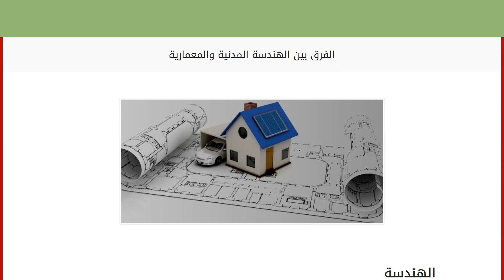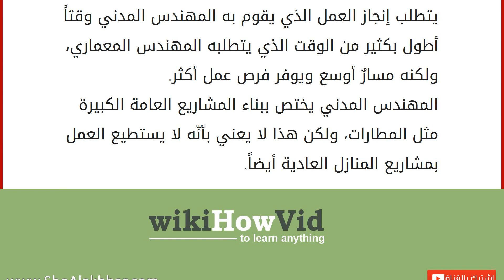الفرق بين الهندسة المدنية والمعمارية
الهندسة
هي عبارة عن مصطلح عام لوصف المباني والهياكل الماديّة الأُخرى، ويصفه البعض بأنّه عبارةٌ عن فن وعلم تصميم المباني، يُعنى بأساليب التصميم وتشييد المباني ويهدف إلى خدمة المستخدم ويرضي له حاجاته ورغباته في المسكن، الذي يريد العيش أو العمل فيه، ويتضمن أيضاً تصميم السدود، والطرق، والقنوات. تنقسم الهندسة إلى عدّة أقسام منها؛ الهندسة المدنية، والهندسة المعمارية والتي تختلف فيما بينهما بالعديد من الاختلافات، وهذان القسمان يكملان بعضهما البعض في مجال العمل، ولا يُمكن تنفيذ العمار أو الهيكل المادي من غير التعاون بينهما، وفي هذا المقال سنقدّم لكم شرحاً واضحاً وشاملاً يبين فيه الفرق بين الهندسة المدنية والمعمارية. الفرق بين الهندسة المدنية والمعمارية
في بداية الأمر يعمل المهندس المعماري على وضع ورسم التصاميم، ويشملها بكافة التفاصيل التي يطلبها الزّبون، من مرافق صحيّة، أو عدد غرف وتقسيمها، وعليه